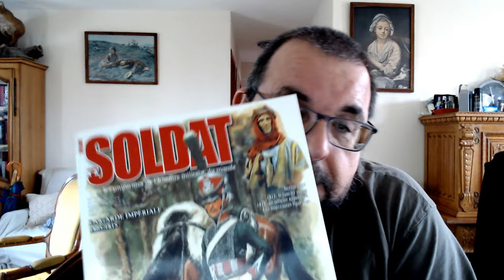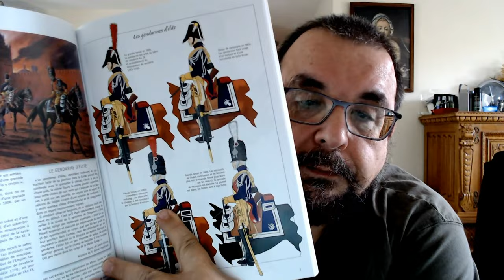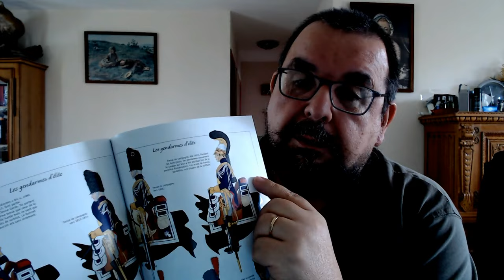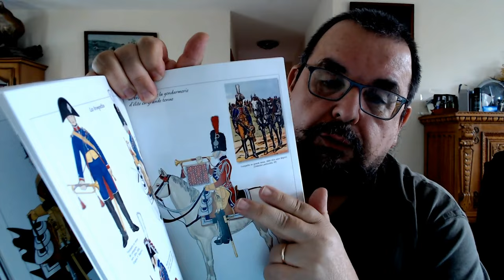Gendarmes d'élite de la garde impériale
tuto peinture consacré aux gendarmes d'élite de la garde impériale , figurine 20mm newline designs .